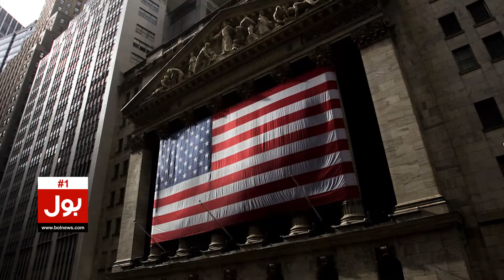Iran vs America | Iranian And American Delegates Face To Face | Breaking News